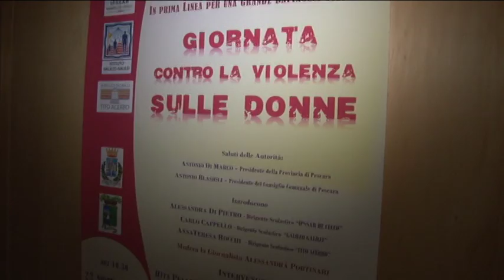Femminicidio...Pescara sceglie l’Arte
Contro il femminicidio e la violenza, contro il silenzio e la paura. A Pescara scuole, istituzioni e associazioni si uniscono per diffondere un messaggio rivolto alle donne e alle future generazioni, per farlo scelgono di mettere in scena uno spettacolo che finanzierà una casa di accoglienza per donne e bambini